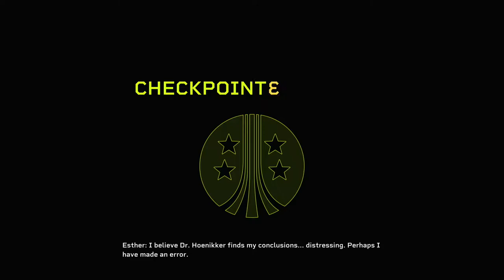Aliens: Fireteam Elite Walkthrough Part 7 "The Gift Of Fire: Recon"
Aliens: Fireteam Elite Gameplay Walkthrough Part 7 includes the mission “The Gift Of Fire: Recon”. This walkthrough for Aliens: Fireteam Elite available on the PC, PlayStation 4, Xbox One, PlayStation 5 & Xbox Series X|S will include the Full Game, Main Campaign, Story Chapters, Collectibles, Cutscenes, Gameplay and Ending.

Aliens: Fireteam Elite is an upcoming multiplayer third-person shooter game developed by Cold Iron Studio in collaboration with Disney's 20th Century Games. It is the first Alien game since Alien: Blackout and is a standalone sequel to the original Alien trilogy. In contrast to Alien: Isolation, Fireteam Elite will focus on action rather than survival-horror. The game will be a third-person co-op shooter, able to be played with friends or AI teammates.

The game has five character classes: Gunner, Demolisher, Technician, Doc, and Recon. The game contains four story campaigns with three missions each, and the player is accompanied by two allies who can be controlled by another player or by an AI. There are five levels of difficulty and twenty types of enemies, and weapon customization and character progression are present within the game. Local co-op is not available, though online matchmaking can be public or private. There are plans for post-launch DLC, but there are no loot boxes or microtransactions.